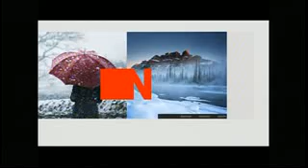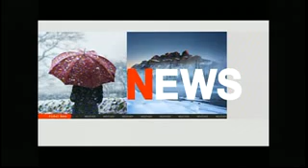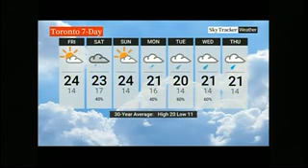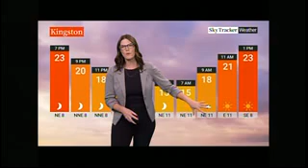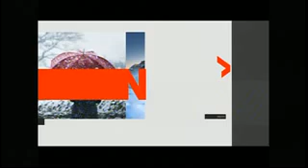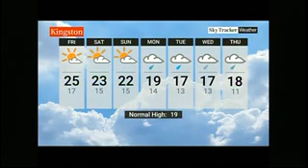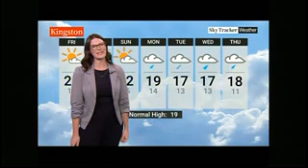GLOBAL WEATHER 9/19/24